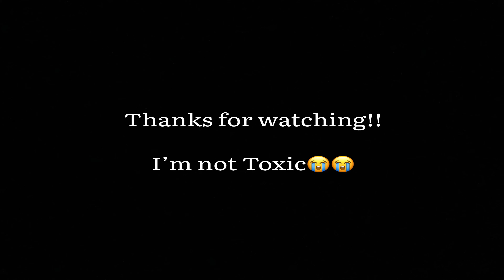My guy called me “toxic” and rage quit😭😭😭